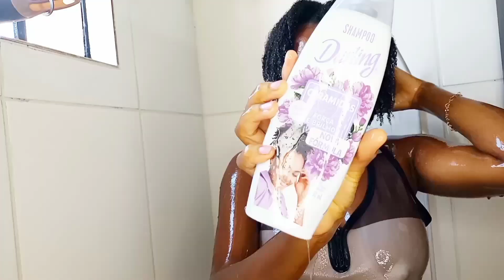Kòman pou fè chevew pouse rapid,|Celinese beauty soincheveux recette decheveux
Kòman pou fè chevew pouse rapid, comment faire pousser ses cheveux rapide.